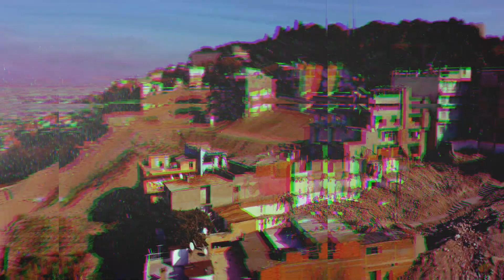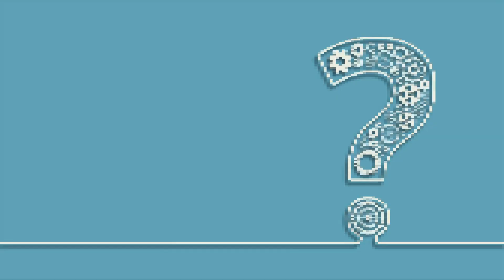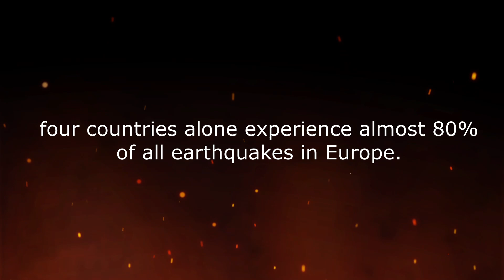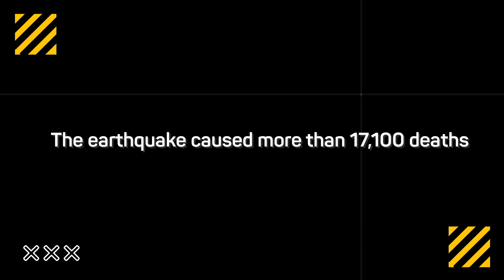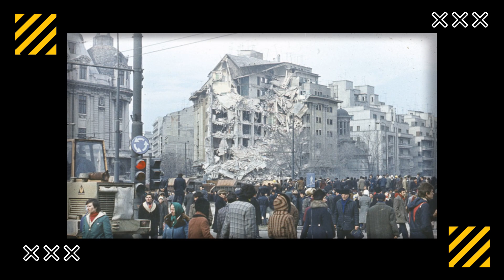TOP 5 most Destructive European Earthquakes in recent History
In this video, we will explain where the earthquake risk areas are located in Europe. You will find that Europe is not as peaceful a continent as it might seem at first glance. Learn more in the video.